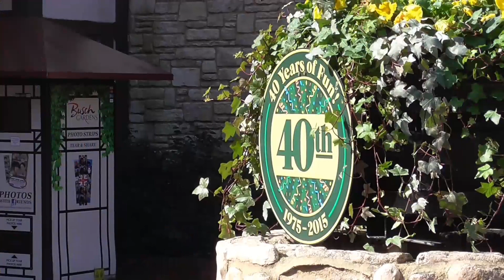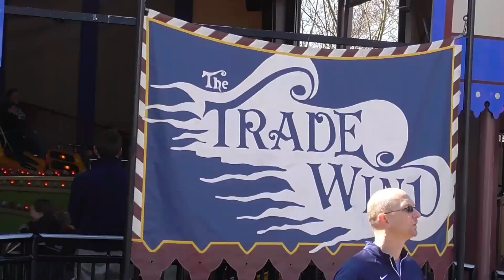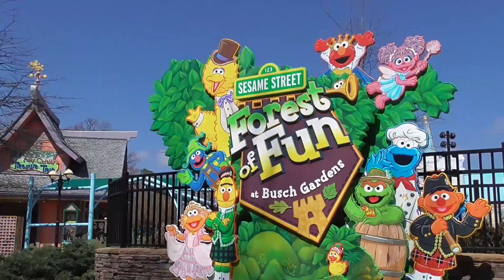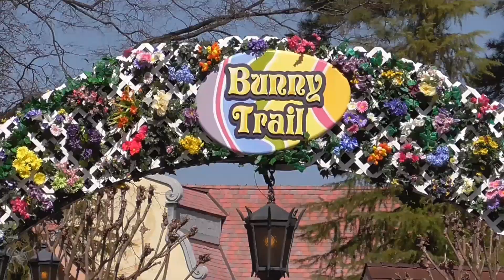Busch Gardens Williamsburg Passholder Preview Day 2015 Full HD Experience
Before the park was even open to the general public, on March 21st Busch Gardens opened up the park to their passholders! That morning, they announced Tempesto, which is their newest roller coaster. All the rides and attractions were open, the weather was great, and it was a fun time!

Make sure to 'like' Coaster Studios on Facebook for interactive content, trip reports, and behind the scenes clips!